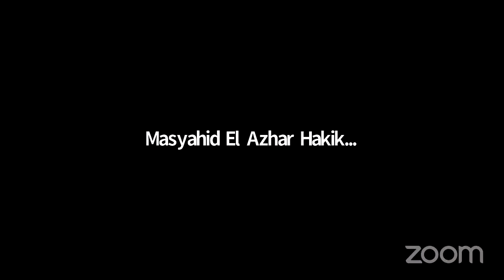TASMI' AL-QUR’AN 4 JUZ SEKALI DUDUK OLEH ANANDA EL-AZHAR DARI KELAS 7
INFORMASI PENDAFTARAN PPDB T.A 2021/2022 di AL-WILDAN INTERNATIONAL ISLAMIC SCHOOL 3 BSD CITY.
UNTUK INFORMASI HUBUNGI:
(Direktur Pendidikan Al-Wildan 3 BSd City)